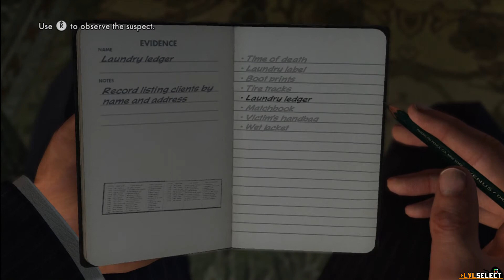L.A Noire- White Shoe Slaying pt.2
Unless we take off for a lazy day. We occasionally do monthly tournaments. Tournaments are always free and contain grand prizes!

Visit us at LvLSelect.com or LvLSelect.co.uk for everyday gaming/industry news